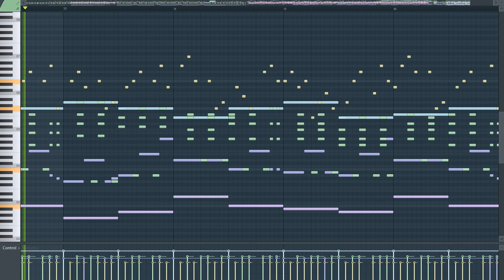NightTheater (piano)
[BOFXVI/Muse Dash/CHUNITHM/WACCA/Sixtar Gate: STARTRAIL] NightTheater - わかどり